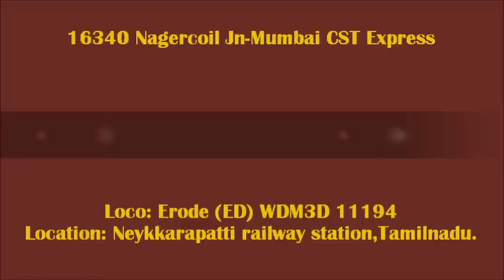ED WDM3D Nagercoil-Mumbai CST Express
Location: Neykkarapatti railway station,54KM away from Erode Jn and 7KM more to Salem Jn,Tamilnadu.
Time: 10th June 2014 05:01PM
Onboard: ED WAP4 hauled 16627 Chennai Central-Mangalore Central West Coast Express (now 22637 Superfast)

16340 departs Nagercoil 06:30AM on Mon,Tue,Wed,Fri and arrives Mumbai at 08:50PM on Tue,Wed,Thu,Sat.

16339 departs Mumbai at 12:05PM Sun,Wed,Thu,Fri and arrives Nagercoil at 03:20AM on Tue,Fri,Sat,Sun.

This train has rake sharing with 16351/16352 Mumbai CST-Nagercoil Balaji Express.